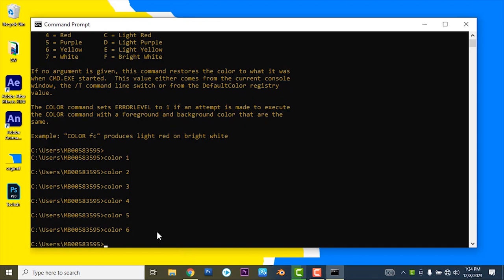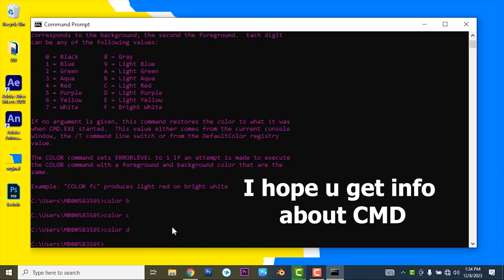how to change command prompt color